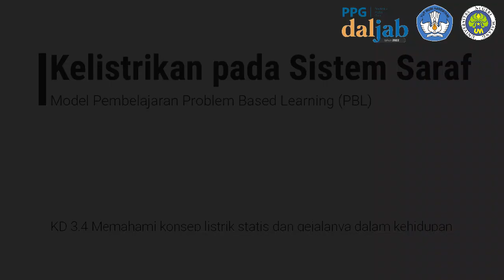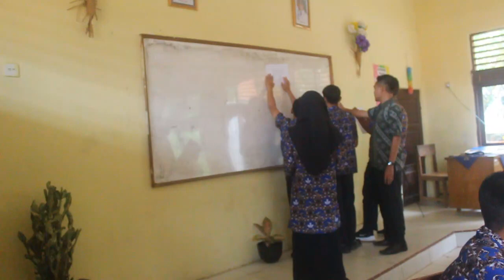PPL Aksi 1 Pertemuan 2 Rudi Hartono (PBL) | UM 2022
PPL Aksi 1 Pertemuan 2 PBL Rudi Hartono dalam kegiatan PPG Daljab Universitas Negeri Malang (UM) tahun 2022. Materi yang saya ambil untuk video kali ini adalah Listrik Statis IPA Kelas 9 pada sub materi Kelistrikan pada Sistem Saraf. PPL atau disebut juga PPI di UM terdiri atas 2 aksi, masing-masing aksi terdiri dari 2 pertemuan. Pada setiap pertemuan diambil videonya. Video ini merupakan video hasil editan yang berdurasi 15 menit untuk 2 JP dan bagian dari tugas yang harus dipenuhi dalam PPG Daljab 2022. Terima kasih kepada Dosen Pembimbing dan Guru Pamong yang sudah membantu sejauh ini. Tidak lupa juga kepada rekan-rekan Kelas 004 IPA Universitas Negeri Malang, guru-guru hebat dari seluruh penjuru nusantara.  Untuk ide, saran, dan masukan silahkan sampaikan di kolom komentar.